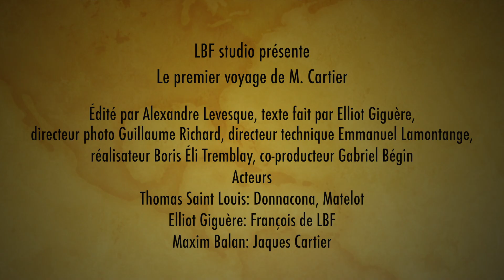Premier voyage de M Cartier